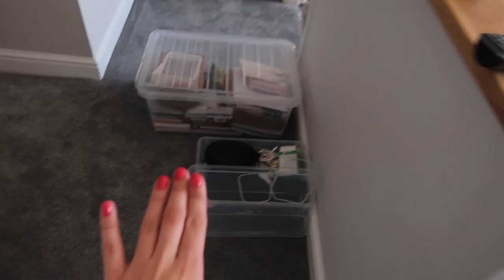MOVING TO UNIVERSITY VLOG! Organising My Room, Freshers & Dealing With Homesickness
Sorry that this video was so late, I have been struggling to juggle uni, youtube and having a social life😂